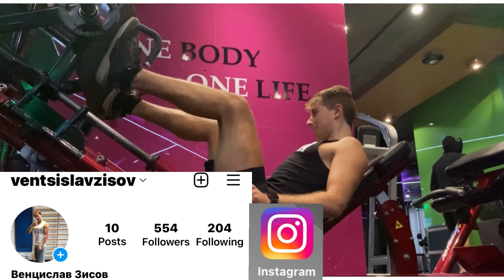Клек, Лежанка, Мъртва Тяга. Най - дългото повторение, максове и глупости.